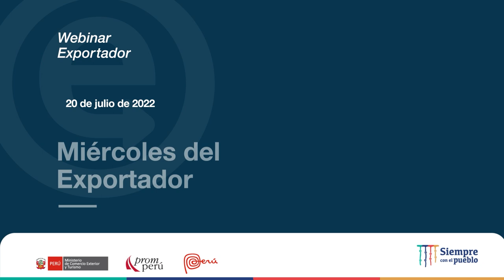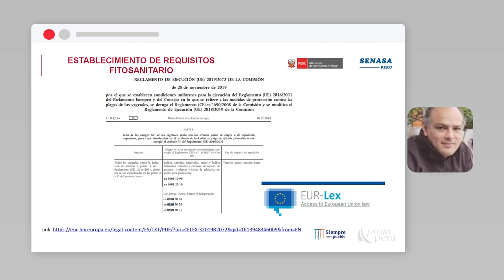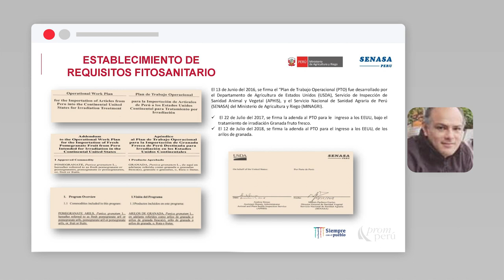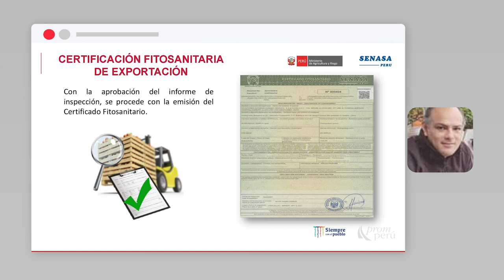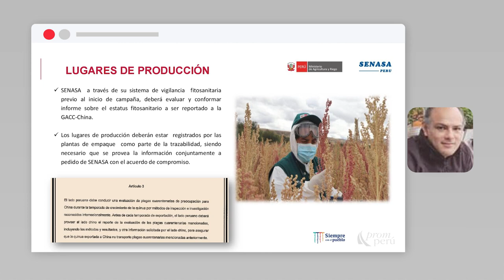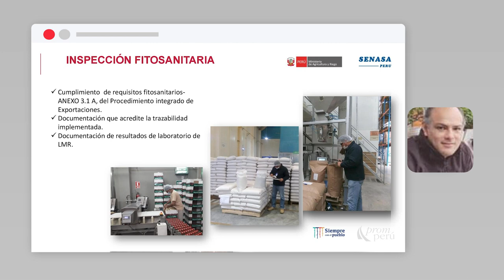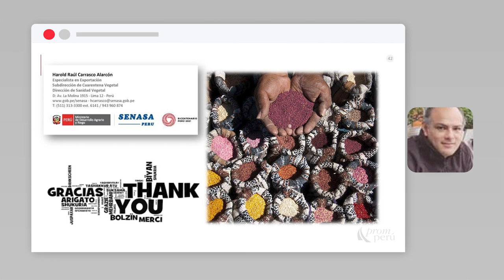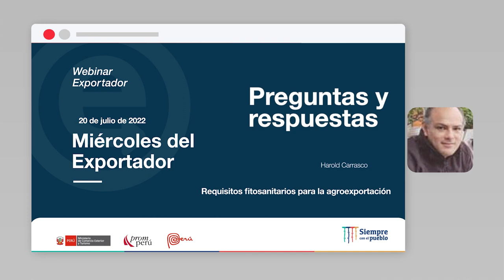Requisitos fitosanitarios para la agroexportación: CARRASCO, Harold (20/07/22)